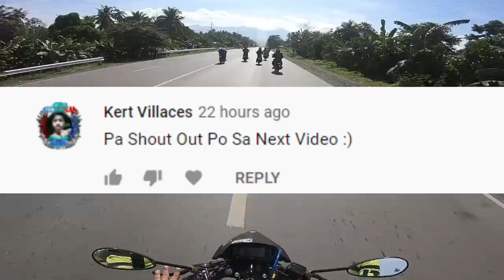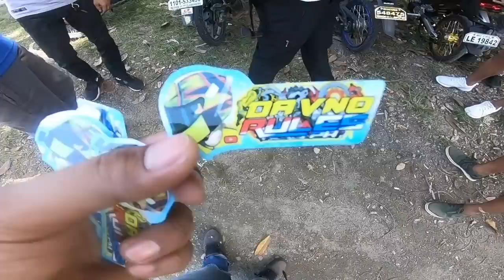KAYA BANG SUMABAY NI F.I? SNIPER150 (SUPERSTOCK) OF JEKSPEED| NS200 TEAM PTR| RAIDER F.I TEST SPEED